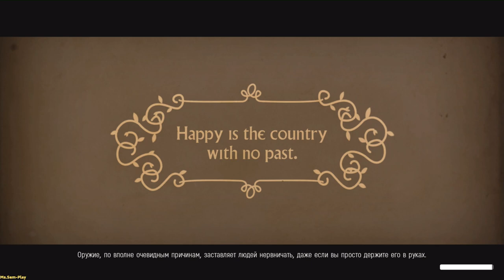We Happy Few ► Rat island(Крысиный остров) №39